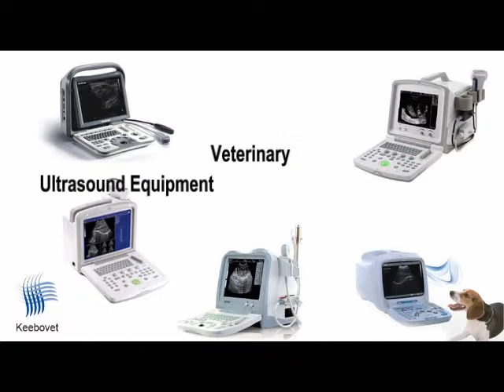Multiparameter Veterinary Monitors with Capnography, EtCo2, IBP Multi Gas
or visit our full line of veterinary products We sell ultrasounds, sutures, orthopedic kits, anesthesia machines, and more at best prices.